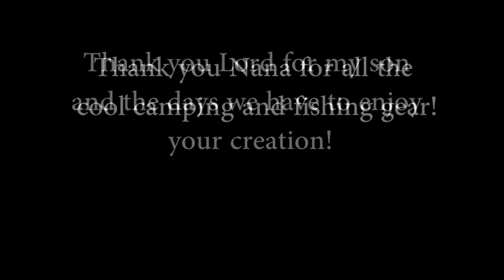Father Son time at LLELA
My son and I spend a couple days camping and fishing at LLELA. It is a beautiful mixture of grasslands and trees set on the banks of a river that flows from the overflow of Lewisville Lake. Winter camping..high in the 50's lows in the 20's at night.